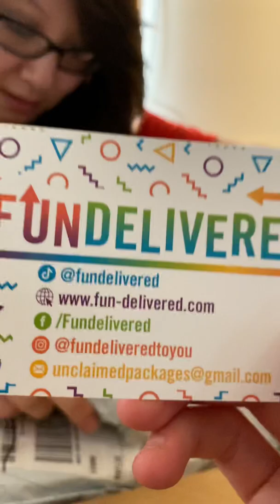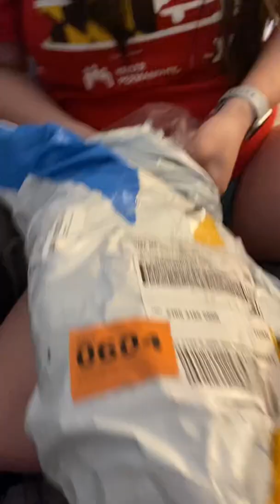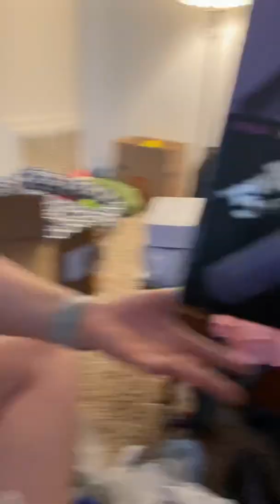Fun Delivered!! Mystery box Opening Part 2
Part two of our wild unravelling of our mystery box!! Of unclaimed unopened packages!! Witness us venture and discover these weird items we open!! Enjoy